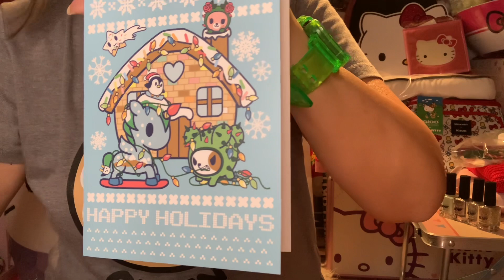Kid robot Hello Kitty & Tokidoki Haul